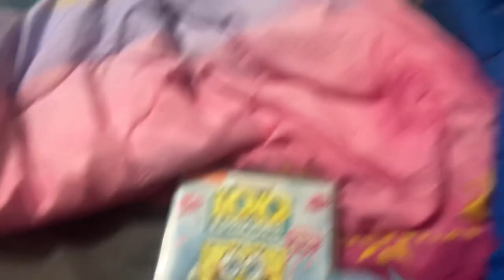Joy watches, Nickelodeon fish logo￼